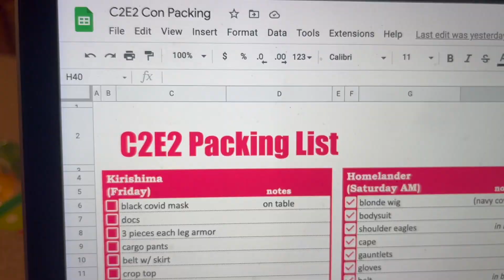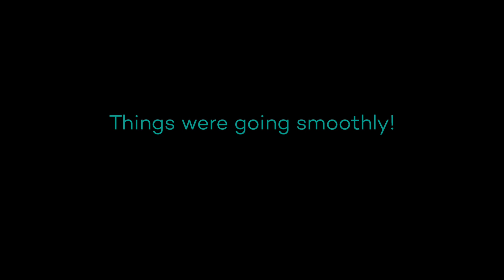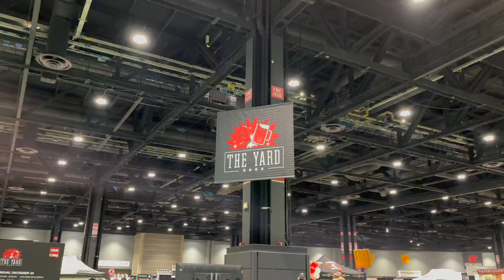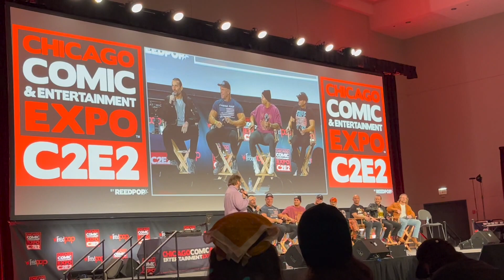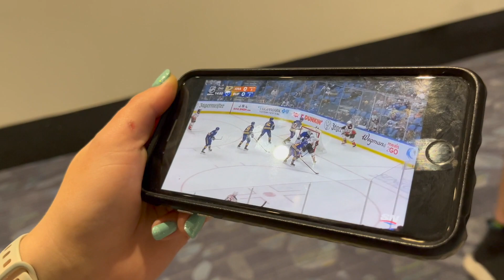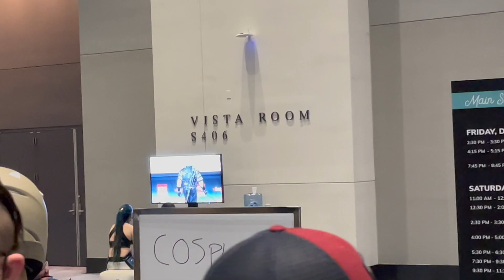C2E2 2021 CON VLOG: Baby's first cosplay/convention vlog!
USE MY CREATOR CODE "ANDCOSPLAY_" IN THE FORTNITE ITEM SHOP!

** LINKS BELOW **

** If I missed anyone or didn't identify, let me know and I will add **